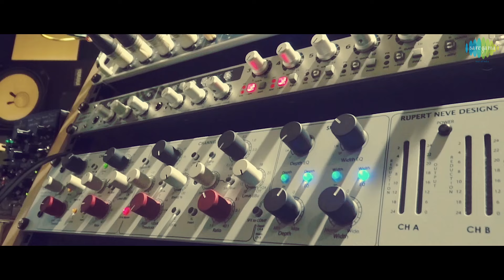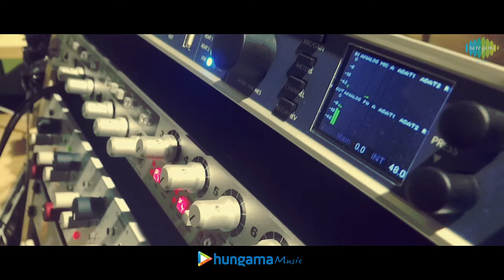Uravugal Thodarkathai - Cover Version | Pied Piper On Pianica | A.Sajan Shenoy | Ilaiyaraaja Tunes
Uravugal Thodar Kathai - A classy instrumental cover version from the instrumental album "Piet Piper on Pianica"
Sajan Shenoy is trying to build a musical edifice on the strength of a little-known instrument. What he uses is a free-reed device that is fitted with a keyboard, called as Pianica, an unusual instrument. Some of the popular hits of music composer Ilaiyaraaja has been re-tuned by him with Pianica.